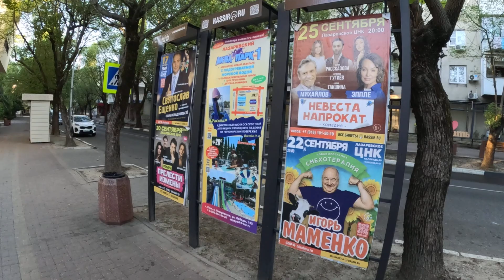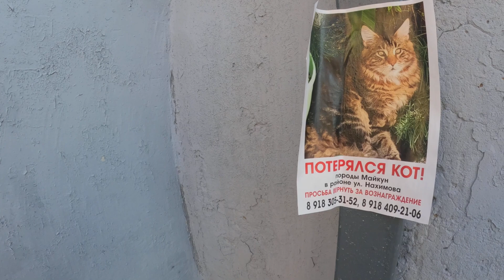По ул. Ушакова к морю! Море успокоилось! Лазаревское 21.09.2023.🌴ЛАЗАРЕВСКОЕ СЕГОДНЯ🌴СОЧИ.